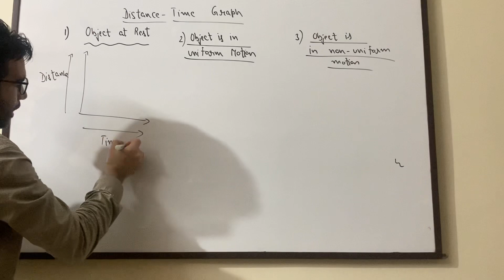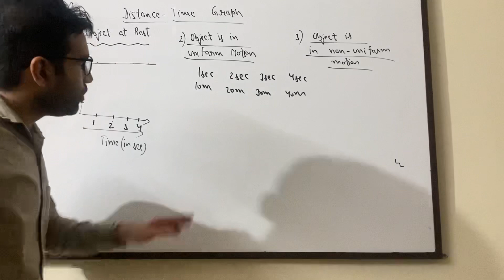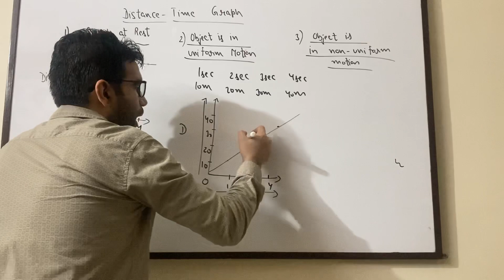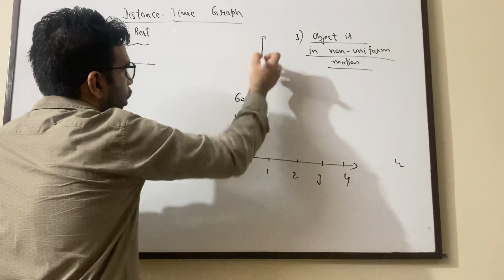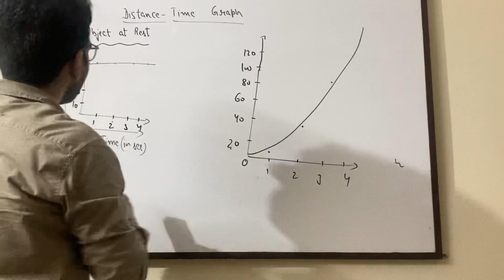Distance time graph class 9 science motion